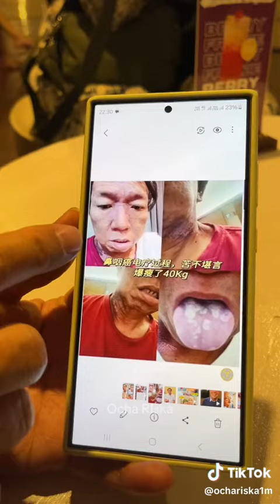Testimoni Dokter n Herbal Chinese asal Malaysia yg Menderita Kanker Hidung n Mulut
Testimoni bertambah TERUS semakin BANYAK krn PATEN FUNGSI bekerja OPTIMAL

Produk2 AFC BUKAN obat melainkan MAKANAN SEHAT berkualitas SUPER PREMIUM yg jg sdh gunakan teknologi NANO SIZE shg PENYERAPAN ke dlm tubuh JAUH LEBIH CEPAT

Daya kerja dan hasil produk pd setiap org ber beda2 krn KONDISI tiap org tdk sama

Brp sachet yg dikonsumsi per hari turut BERPERAN dlm proses kerjanya